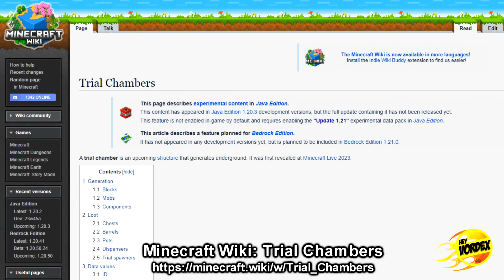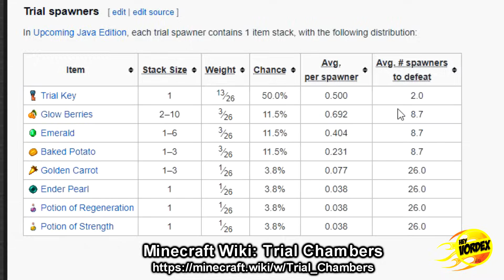MINECRAFT 1.21 - VEJA TODAS AS RECOMPENSAS DO TRIAL SPAWNER (NOVO GERADOR DE MOBS)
Hey, pessoal!

Neste vídeo vocês conferir as recompensas dos novo gerador de mobs (trial spawner) da nova atualização do Minecraft 1.21.